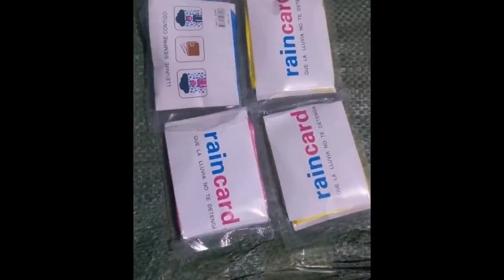how to start a business | Business Ideas | Business Ideas In Kannada/rain card